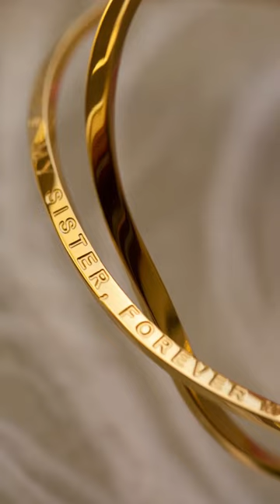Golden collection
Our collection includes friendship bracelets that symbolize the bond of everlasting friendship. These bracelets make a thoughtful gift for your loved ones or a special treat for yourself. Each bracelet is crafted with love and attention to detail, ensuring a high-quality piece that will withstand the test of time.

Don't forget to tag us in your photos using our hashtag braceletsoftheday to showcase your unique bracelet stacks and join our vibrant community of bracelet enthusiasts.

Shop our golden bracelets collection now and elevate your style to new heights. With our versatile designs and impeccable craftsmanship, you'll find the perfect bracelet to complete any look.